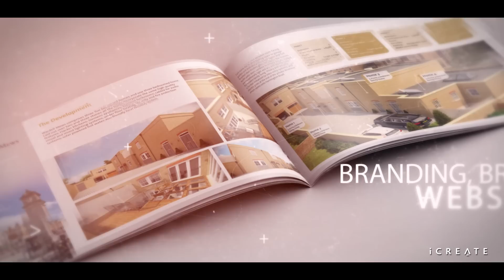iCreate - Property Marketing Experts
iCreate - Residential Property Marketing Experts